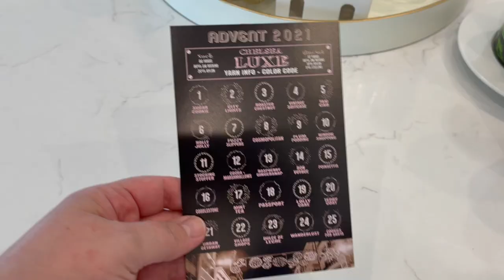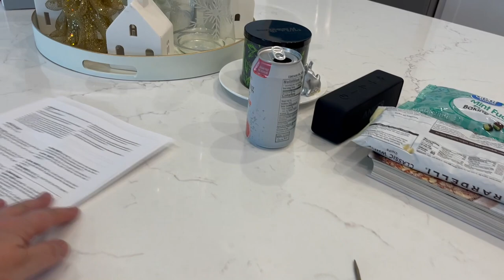Suburban Stitcher Vlogvent 2021 - December 14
Thank you so much for joining me this year for Vlogvent!  I'm calling my videos "vlogvent" this year because I thought I would video the entire advent season!